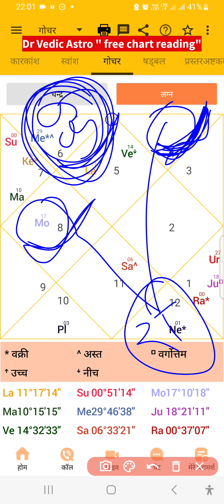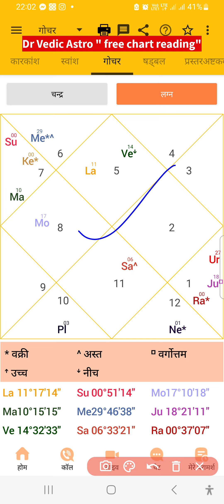shukra rashi parivartan kanya,surya ka tula me pravesh, brihaspati ka barishabh gochar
"Cosmic Odyssey: 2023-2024 Transit Chart Predictions - Shukra Neech Rashi, Surya, Mangal, Jupiter, Budh Transits, and More!"

Description:

🔮 Embark on a Celestial Journey with Us! 🌌

Join us in this enlightening video as we delve into the intricacies of the 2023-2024 Transit Chart. Our focus centers on the profound cosmic movements, including the transition of Shukra (Venus) into the debilitated sign of Kanya Rashi (Virgo), Surya (Sun) in Tula (Libra), Mangal (Mars) in Tula, Jupiter (Guru) in Barishabh (Taurus), and the transformative impact of Budh (Mercury) and the conjunction of Mangal and Surya.

🌌 Explore the cosmic landscape with the following highlights:

🪐 **Shukra's Neech Rashi Transition:**
- Gain insights into how Shukra's transit into Kanya Rashi (Virgo) influences your love life, relationships, and financial well-being.

☀️ **Surya's Radiant Presence in Tula (Libra):**
- Discover the impact of Surya's transit through Tula (Libra) on your individuality, self-expression, and life path.

🔥 **The Dynamic Duo: Mangal and Surya Conjunction:**
- Unravel the energy of Mangal (Mars) and Surya (Sun) joining forces and the transformative effects this cosmic union has on your destiny.

🪆 **Jupiter's Journey through Barishabh (Taurus):**
- Explore the benevolent influence of Guru (Jupiter) as it traverses through Barishabh (Taurus), bringing abundance and growth to various aspects of your life.

🧠 **Transit Budh's Impact:**
- Understand the significance of Budh's transit on your communication, intellectual pursuits, and decision-making abilities.

🚀 Get ready for 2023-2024 with this comprehensive Transit Chart Reading and Prediction. We provide insights into how these cosmic movements impact your life and offer guidance for navigating the celestial currents.

🤔 **Suggested Questions for Cosmic Clarity:**
- How do I prepare for the transformative effects of the Mangal and Surya conjunction?
- What changes can I expect in my love life with Shukra's transition into Kanya Rashi (Virgo)?
- How can I harness the blessings of Guru (Jupiter) in Barishabh (Taurus) for personal growth?
- What should I focus on during Surya's journey through Tula (Libra)?
- How can I optimize my communication skills during Transit Budh's influence?

Join us on this celestial odyssey, where we decode the cosmic messages in the stars and empower you with the wisdom of astrology. Your cosmic journey begins now! 🔮🌠🌌
"Celestial Odyssey: Gochar Kundali Transit Chart 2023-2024 + Planetary Insights"

Join us for a mesmerizing exploration of the 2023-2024 Gochar Kundali Transit Chart, where the cosmic dance of the planets reveals its secrets. In this video, we unravel the profound influence of planetary movements, including the transit of debilitated Venus (Shukra) into Virgo (Kanya Rashi), the transit of the Sun (Surya) and Mars (Mangal) in Libra (Tula Rashi), the Jupiter (Guru) transit in Taurus (Vrishabh Rashi), and much more.

🌌 Here's what you can expect in this celestial odyssey:

🪐 **Transit Chart Insights:**
- Discover the intriguing impact of Venus (Shukra) transitioning into Virgo (Kanya Rashi) and its implications on various aspects of life.
- Unveil the transformative effects of the Sun (Surya) and Mars (Mangal) in Libra (Tula Rashi) and how their conjunction influences your path.
- Gain wisdom from the benevolent Jupiter (Guru) as it journeys through Taurus (Vrishabh Rashi), shaping the landscape of opportunities.

📜 **Transit-Related Questions (Suggested):**
- How do planetary transits affect personal and professional life?
- What should you watch for when Venus transits into Virgo (Kanya Rashi)?
- How does the Sun-Mars conjunction in Libra (Tula Rashi) impact your energy and endeavors?
- What opportunities does Jupiter's transit through Taurus (Vrishabh Rashi) bring in 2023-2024?

🚀 We'll delve into these and more as we analyze the cosmic movements, offering insights into the transformative energies that surround us.